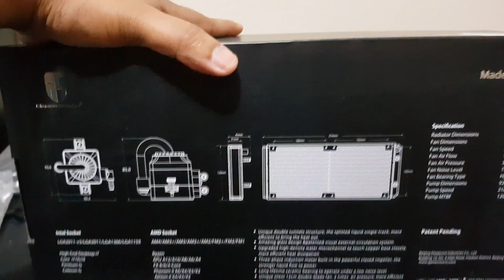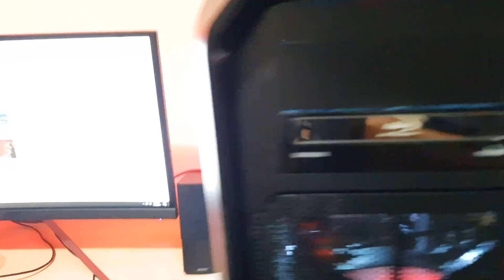Deepcool Captain 240 EX RGB Installation and Review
Installation of Deepcool Captain 240 EX RGB on a 4790k processor

Link to Purchase

Link to Purchase the one with RGB Fans